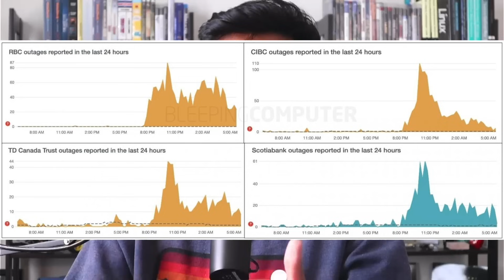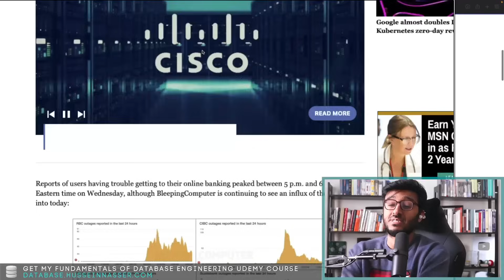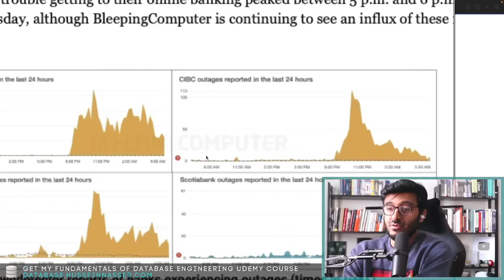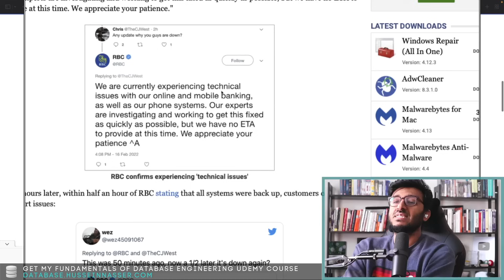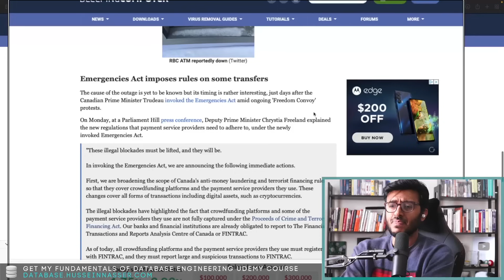Canada's Banks 2022 Outage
Five major Canadian banks went offline for hours blocking access to online and mobile banking as well as e-transfers for customers. There are no reports of what might have caused the outage so In this video we explain what might have caused it.

Stay Awesome,
Hussein